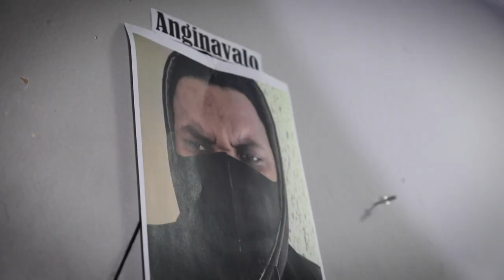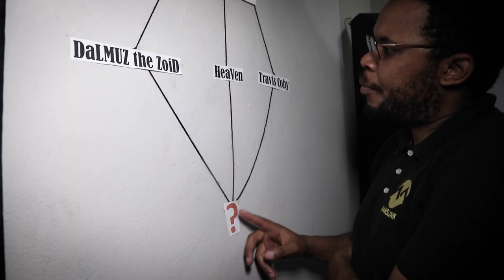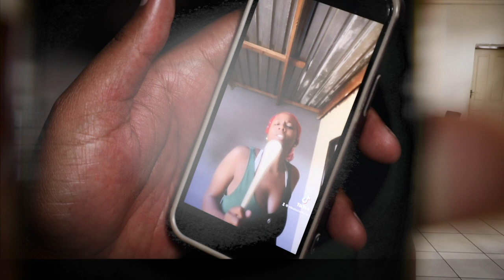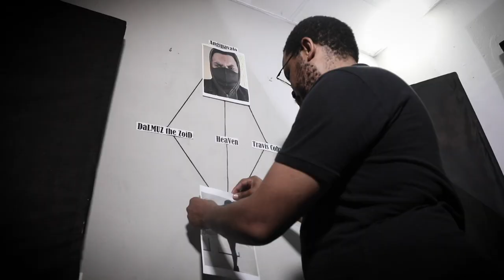Mbulazi - Anginavalo [Official Music Video]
Mbulazi - Anginavalo  ft DaLMUZ the Zoid x Heaven Oh-Jay x OBP x Travis Coby  & Junior 07

Produced by: Junior 07 - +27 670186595

Executive producer - Mbulazi

Venues:
Church - Diepkloof Zone 1 - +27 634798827
Studio - Side EffeX - Zola, Soweto - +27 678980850